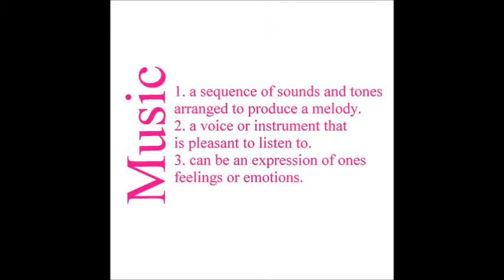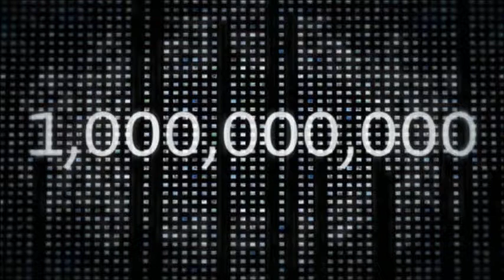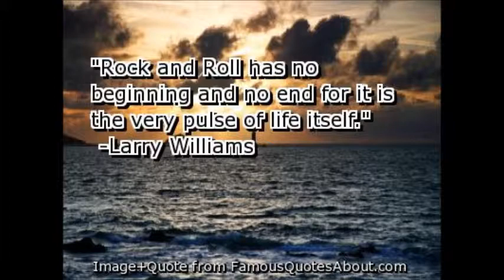Why the World Rocks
A documentary about how music has changed the world.